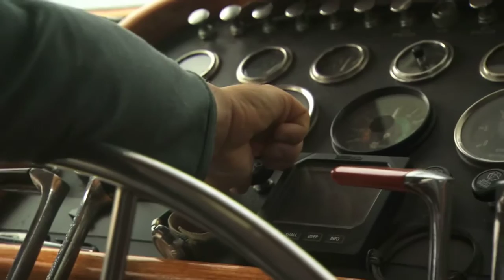Great Bear Rainforest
British Columbia's Great Bear Rainforest is one of the last temperate rainforests in North America. The landscape is incredible and varied; Rugged coastlines give way to winding fiords and towering granite cliffs with cascading waterfalls, protected estuaries and rushing rivers, dense old growth forests and rocky islands with scrubby trees...

We explore the waters of Campania Sound and Whale Channel for humpback whales often seen exhibiting spectacular feeding behaviours like breaching and bubble-net feeding. We expect to see other marine mammals in these nutrient rich waters too - steller sea lions and harbour seals, dall's porpoise and perhaps orca and fin whales. Birds exist here in great numbers and the salmon, a keystone species - return to spawn.
These salmon bring the bears to estuaries and spawning rivers providing world us with world class bear viewing opportunities. We see the massive coastal grizzly - often with cubs in tow, black bears and the iconic Spirit Bear or Kermode. We have the rare opportunity to view the spirit bear at our First Nations' favourite bear viewing areas.
This small group eco-tour takes place on our 68' motor-sailors from August to October - and they are AMAZING!